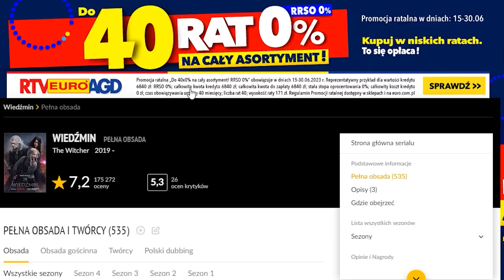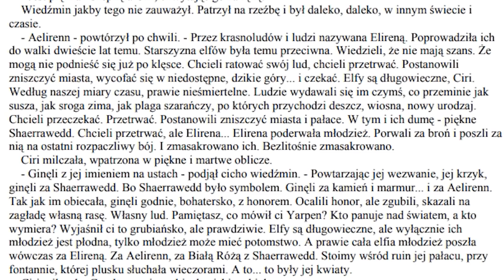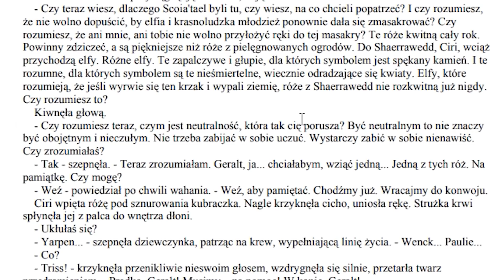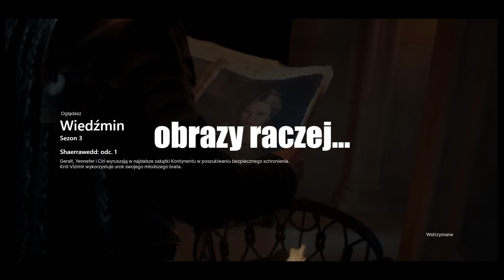Pierwszy odcinek 3 sezonu jest zaskoczeniem (omówienie) | Wiedźmin Netflix S3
no dzień dobry,
czy mi się to śni?

Recenzja oparta jest na serialu Wiedźmin, którego właścicielem jest Netflix. Sceny wykorzystane są na prawie cytatu.